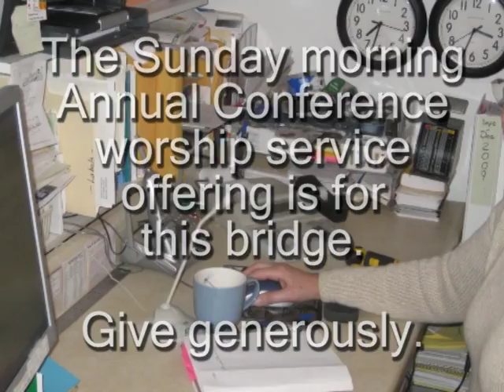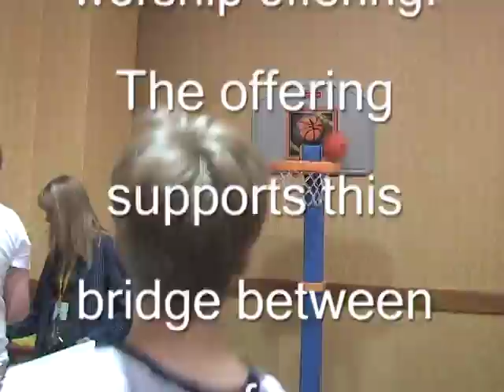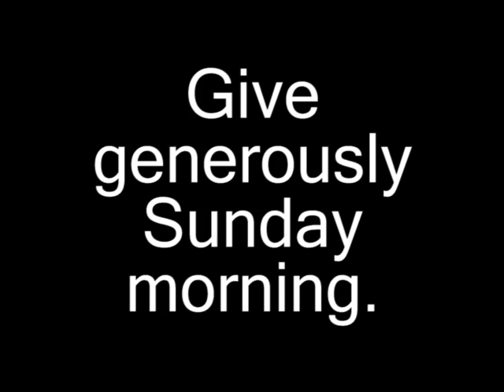The Bridge from Missouri to Mozambique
The Mozambique Initiative partners churches, groups and individuals with congregations and districts of the UMC in Mozambique. These partnerships strengthen the church in Mozambique and are the backbone of Missouri's mission and ministry. The covenants have literally saved lives by putting food on the table and building shelter for pastor families.